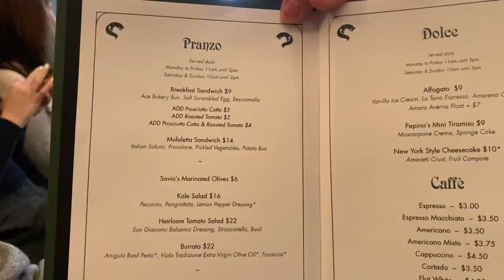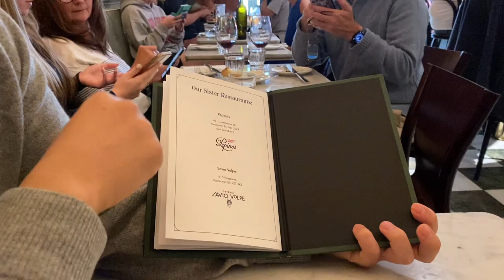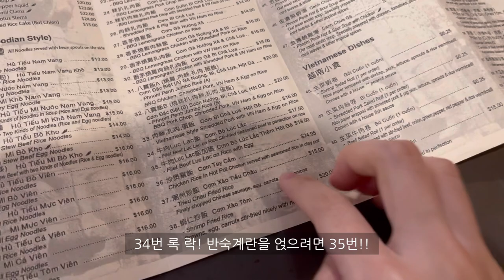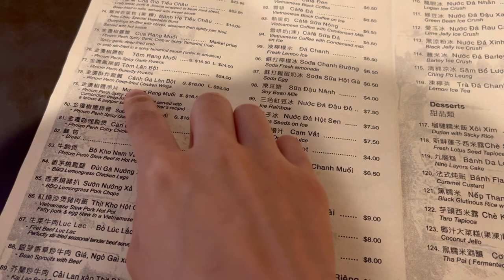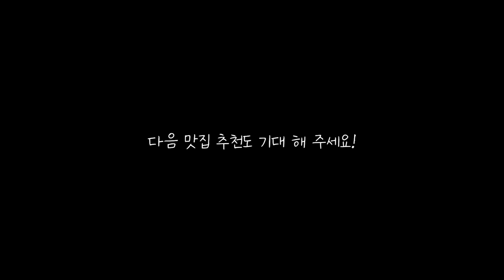꼭 가봐야 하는 밴쿠버 맛집 추천 | 이대로만 시키면 성공 | 밴쿠버 브이로그 | Jen Lee 잰리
hello stranger,

Jen